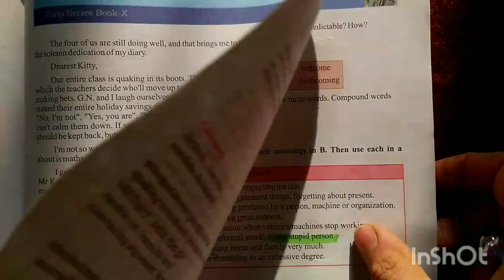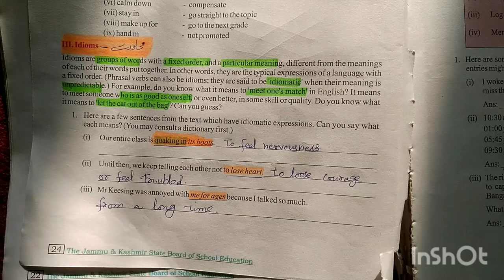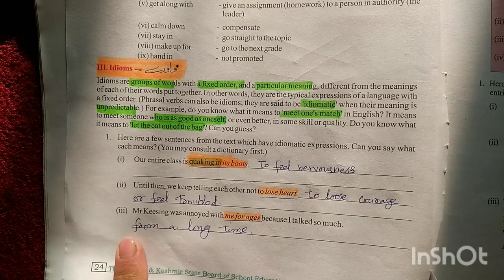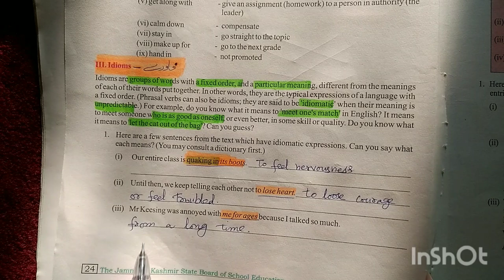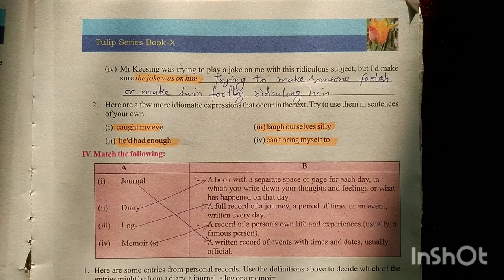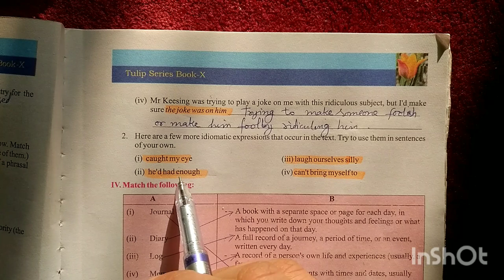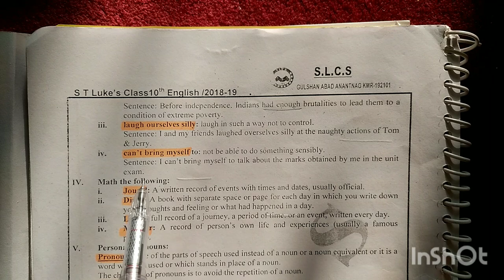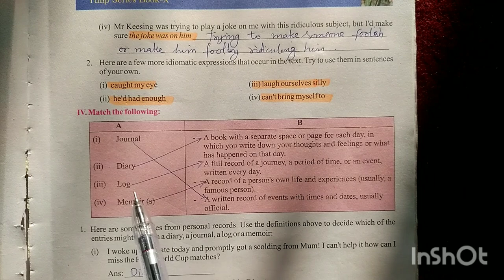From The Diary of A Young Girl | Language Work Explaination | Idioms|Class 10th English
Explaination of the Language__Work based Questions Idioms or Idiomatic_Expressions , their definition and meaning, scope and signification in English language and making sentences on them from the lesson From_the_Diary_of_A_Young_Girl by#Anne_Frank of Class_10thTulipSeriesEnglishOfJKBOSEsyllabus/NCERT CBSEsylllabus.

Enjoy the lesson.Hope you will understand.

Part- 1

Class 10th English Previous year exam paper of 2017 explaination of Section- A(Reading_Comprehension) and Section-B(Writing_Skills).

Reading_Coprehension and Writing_Skills.

Explaination of the Class10thPreviousYearEnglishExamPaper2017_Bi_annual_JKBOSE | Part 1